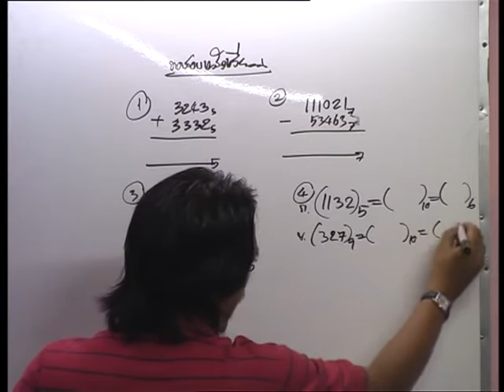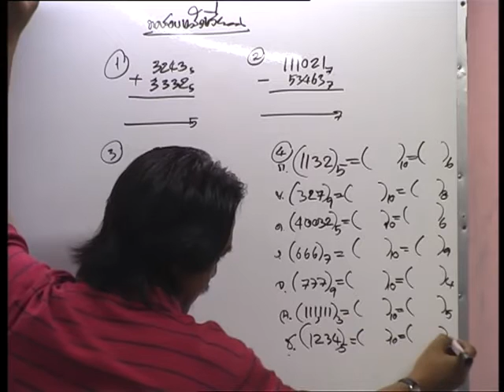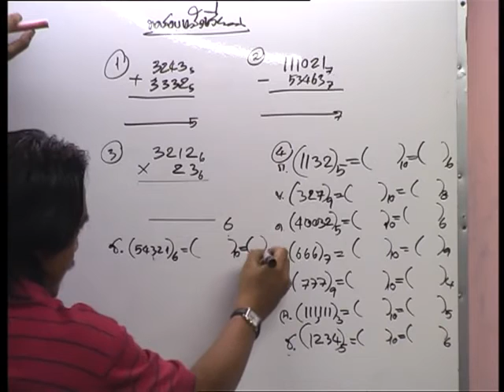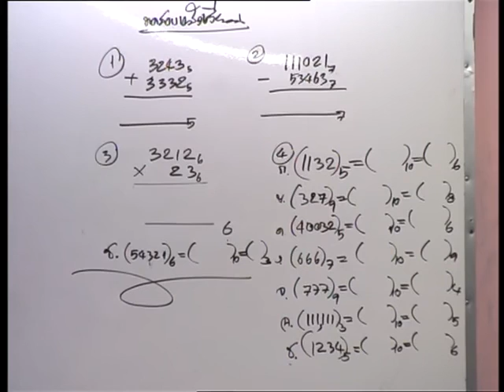อ.อ่าง สอน เลขฐาน (6/9)